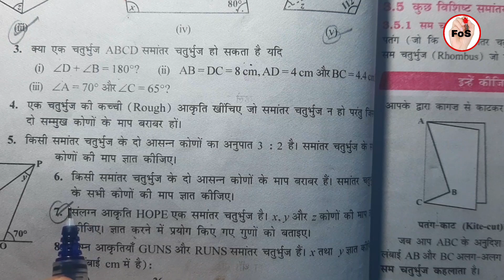Class 8 maths exercise 3.3 in hindi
Class 8 ncert maths exercise 3.3 Question number 6 in hindi